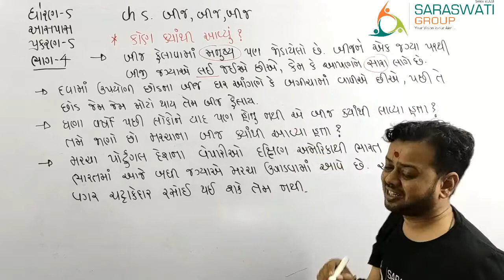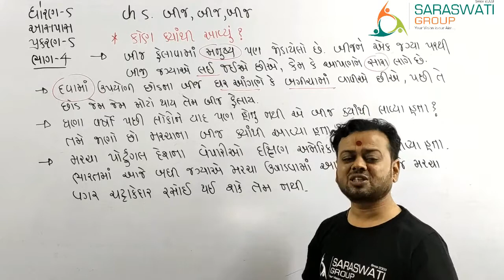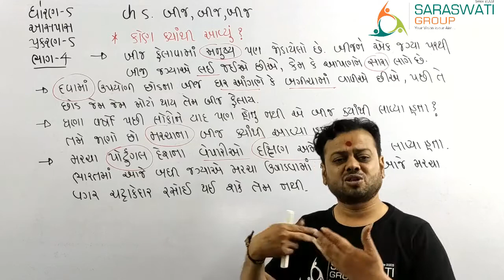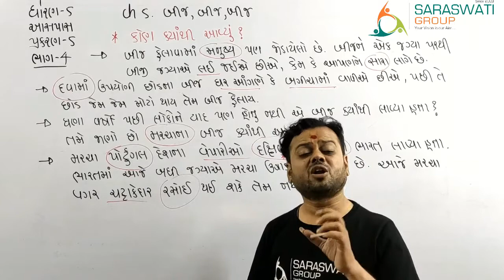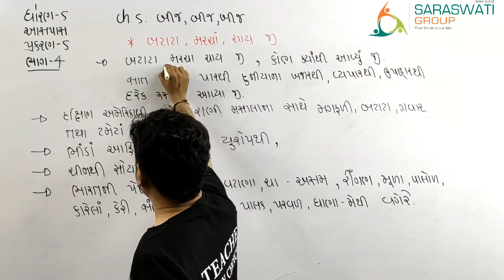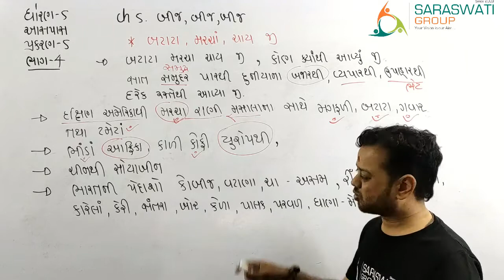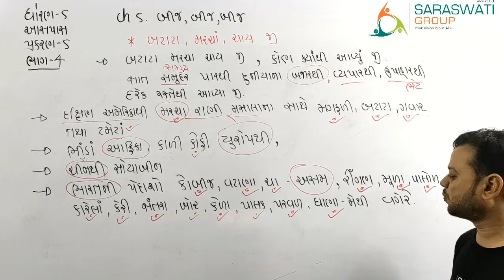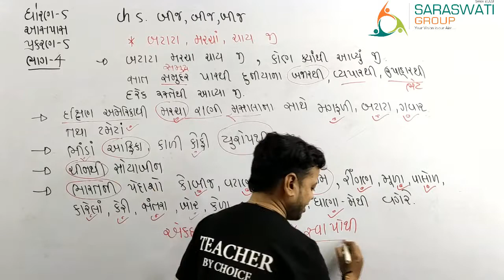ENV II STD 5 II CHAPTER 5 II BIJ, BIJ, BIJ II PART 4 II 08 09 2021 II